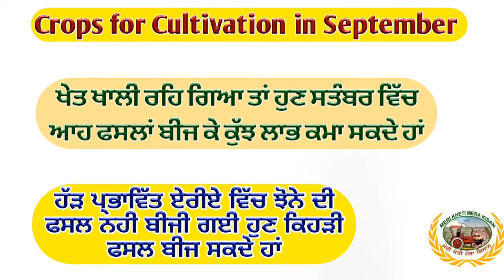Crops for Sowing in September (ਖੇਤ ਖਾਲੀ ਹੈ ਤਾਂ ਸਤੰਬਰ ਮਹੀਨੇ ਵਿੱਚ ਆ ਫਸਲਾ ਬੀਜ ਸਕਦੇ ਹੋ)Shergill Markhai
here some crops for Sowing in September discussed.